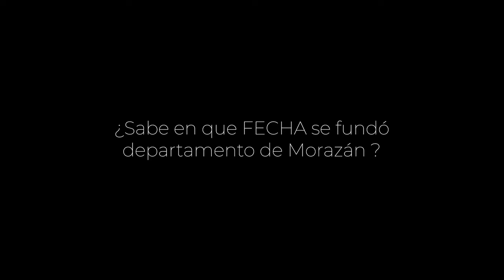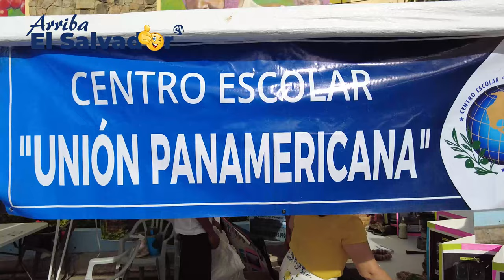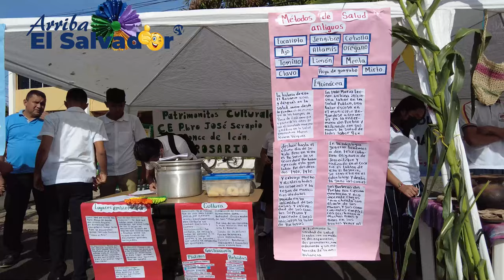147 Años de Fundación del departamento de Morazán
Cuanto conoce la población de Morazán, sobre datos importantes del departamento. Sondeo con motivo de la celebración de los 147 años de fundación.🇸🇻